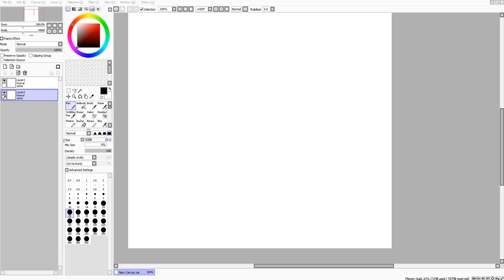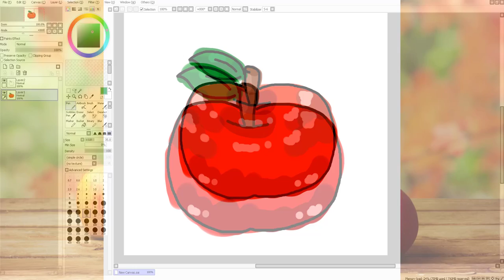Drawing An Apple With mouse - Fast work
Clip speed , Fast work

o  Programs  o